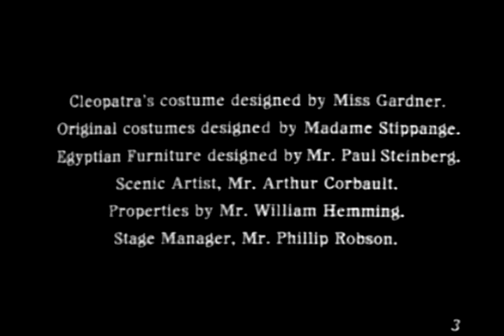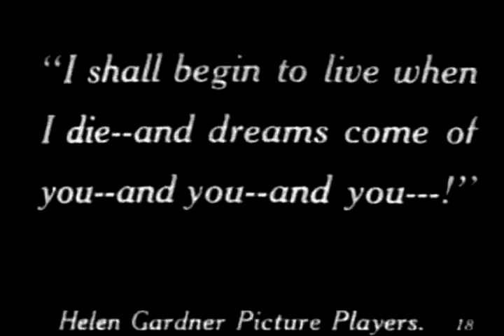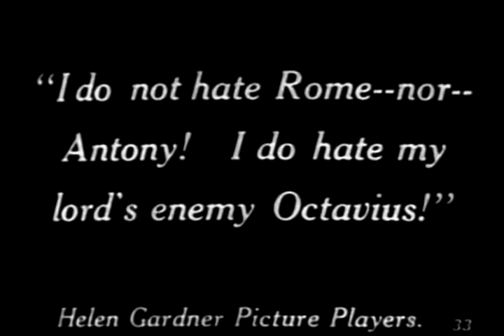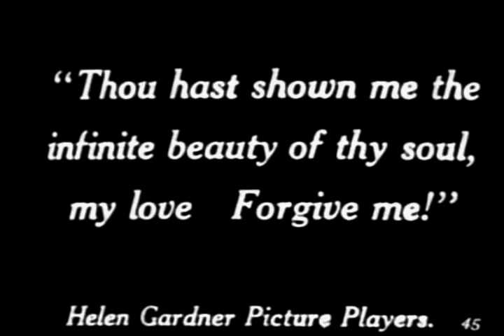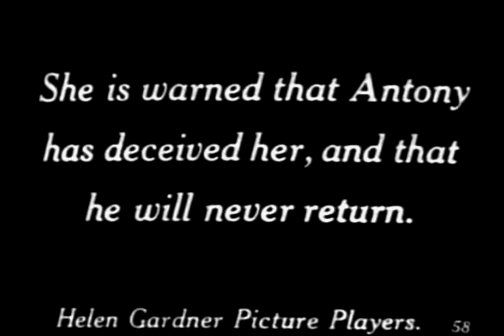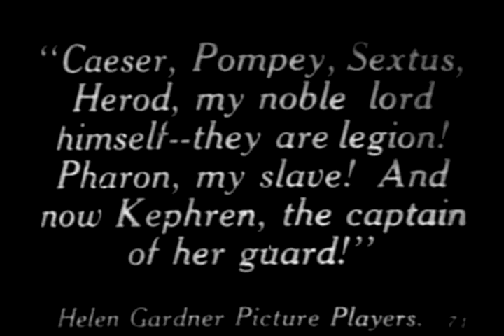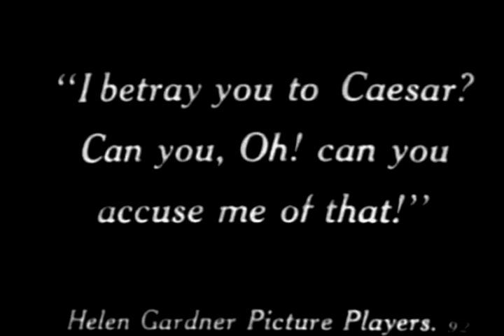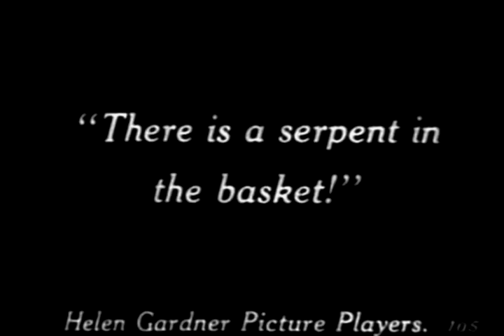Cleopatra (1912) - FULL Movie - Helen Gardner, Pearl Sindelar, Miss Fielding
The fabled queen of Egypt's affair with Roman general Marc Antony is ultimately disastrous for both of them.